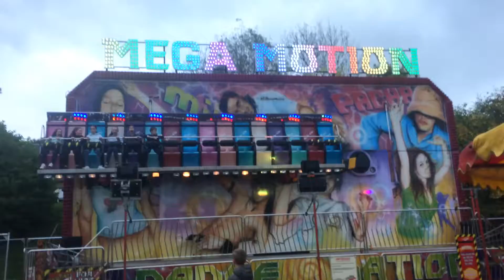Taylor's Of Edinburgh And Evan's Funfair Event Rides Offride At Kelvinside Glasgow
Taylor's Of Edinburgh and Evan's Funfair attractions at Glasgow
Mega Motion- Taylor's
Waltzer-Evan's
Dodgems-Evan's
Crazy Frog-Taylor's
Tea Cups-Taylor's
Mini Train- Evan's
Mexican Hat-Taylor's
Dragon Coaster- Taylor's